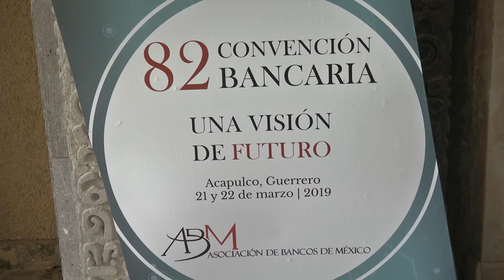GradoCeroPress ASPECTOS PREVIOS CONVENCION BANCARIA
AFINAN DETALLES EL GOBERNADOR Y EL DIRECTOR DE LA ABM, JUAN CARLOS JIMÉNEZ, PARA LA 82 CONVENCIÓN BANCARIA

* Astudillo Flores se reunió con representantes de los banqueros para ver la seguridad, logística y medidas alrededor del lugar sede

ACAPULCO.- Para ultimar detalles donde se llevará a cabo la inauguración de la Edición 82 de la Convención Bancaria y la décimo sexta que se efectúa en Acapulco de manera consecutiva, el gobernador Héctor Astudillo Flores se reunió hoy con los representantes de la Asociación de Bancos de México e instituciones de seguridad, así como directivos de los establecimientos.

En el Hoteles Princess Mundo Imperial, Astudillo Flores, acompañado por el director de la Asociación de Bancos de México, Juan Carlos Jiménez Rojas, presidió la reunión en la que se revisaron las acciones de seguridad para atender la vista del presidente Andrés Manuel López Obrador, así como de los asistentes a la clausura de la 82 Convención Bancaria, acto que contará con la presencia del Ejecutivo federal.

Al respecto, el gobernador agradeció a los banqueros por estar nuevamente en Acapulco, esto "nos da mucho ánimo, mucho entusiasmo el que una convención tan importante hacerla aquí en el puerto. Es un estímulo, es una dosis de ánimo que se hace con lo que ustedes observan. Yo veo el operativo correcto. Nos complace que el presidente Andrés Manuel López Obrador, esté aquí y en Ciudad Renacimiento".

El Ejecutivo guerrerense, instruyó que la seguridad de Acapulco sea reforzada en la zona turística del área Diamante, así como en las áreas urbanas y suburbanas de Acapulco con el fin de ofrecer a los visitantes y habitantes de este puerto mayor tranquilidad.

En la reunión realizada en el hotel Princess Mundo Imperial, Héctor Astudillo revisó los operativos que de manera conjunta, efectuarán el Ejército Mexicano, la Armada de México, la Policía Federal y Estatal, realizan en las carreteras federales y en la Autopista del Sol y dijo que es importante garantizar la tranquilidad de los visitantes a este puerto y al mismo tiempo brindar a través de medidas preventivas mayor seguridad a la  población porteña.

En la visita de supervisión realizada por el gobernador a la sede de la 82 Convención Bancaria, asistieron también representantes  de la Novena Región Militar, de la Octava Región Naval, el secretario de Seguridad Pública Estatal, David Portillo Menchaca, el fiscal General del Estado, Jorge Zuriel de los Santos Barrila, el secretario de Turismo, Ernesto Rodríguez Escalona, el de Protección Civil del Estado, Marco César Mayares Salvador, funcionarios de la Secretaría General de Gobierno, el director de Mundo Imperial, Zeyed Rezvani, entre otras autoridades.